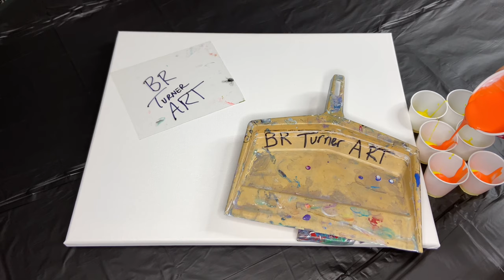How to Paint with a Dustpan | Easy Acrylic Pouring Technique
The dustpan has such a cool effect! It really plays well with the fluid nature of acrylic pouring! I love the way this one turned out! I will definitely be spending more time in the lab working this technique!

All my mixtures are the same at roughly 1/4 paint to floetrol ratio. I use liquitex acrylic and floetrol as my pouring medium. No silicone oil is used in this technique.